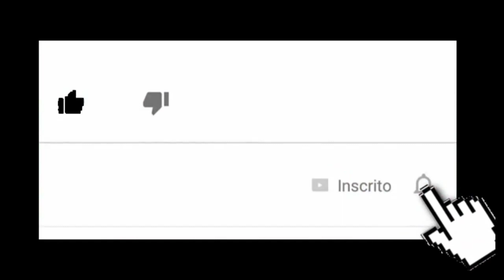TROCANDO CABO DE EMBREAGEM DO GOL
Golg3 Gol ItupevaSP. Salve rapaziada mais um vídeozão top pra vcs espero que gostem pois foi feito com muito amor e carinhoTmj forte abraço e lembrando não esqueçam de compartilhar deixar o like e vc que não for escrito se escreve no canal que todo dia tem vídeozão top Tmj segue nossas redes sociais Link Do Instagram Link da página no Facebook